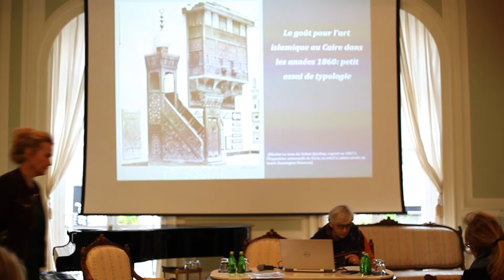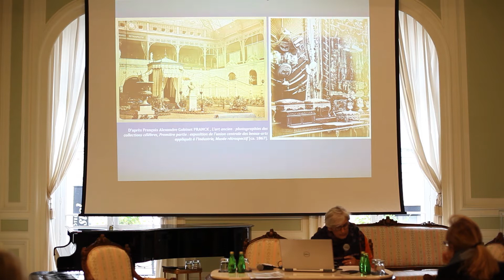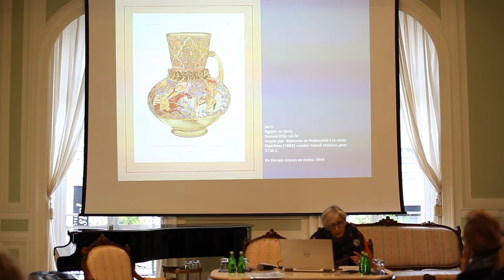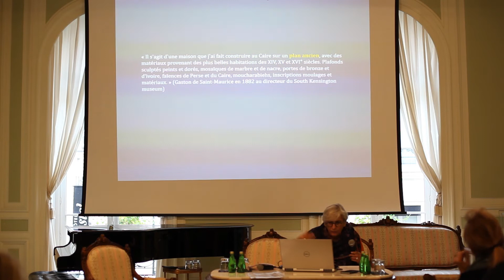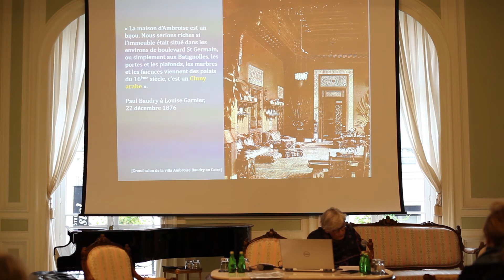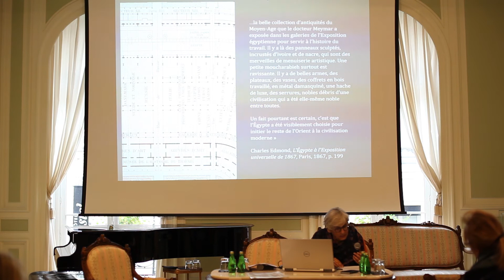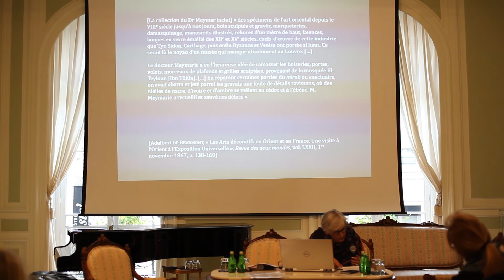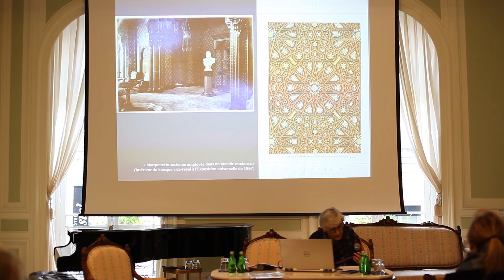Mercedes Volait, Le goût pour l'art islamique au Caire dans les années 1860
Dans le cadre du colloque international "L'Esprit curieux, collectionner en Europe (De Vasari à nos jours) organisé par la Bibliothèque Polonaise de Paris qui se déroula le 24 et 25 octobre 2019 à la Bibliothèque Polonaise de Paris et l'Académie Polonaise des Sciences à Paris.